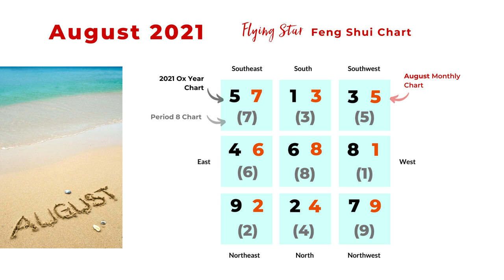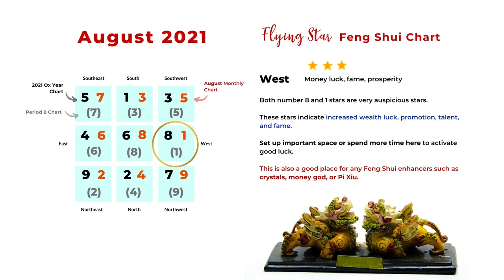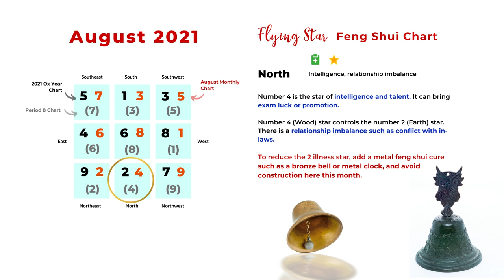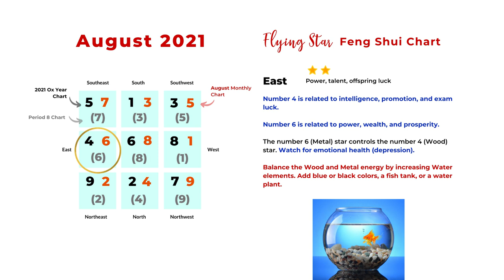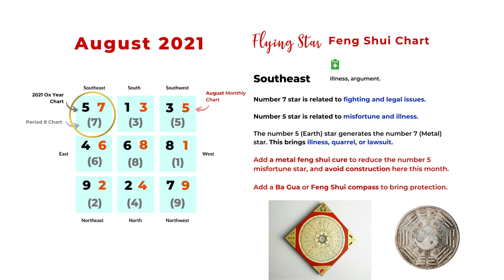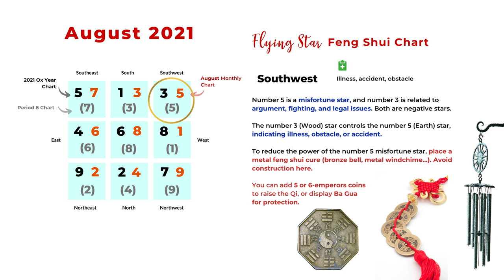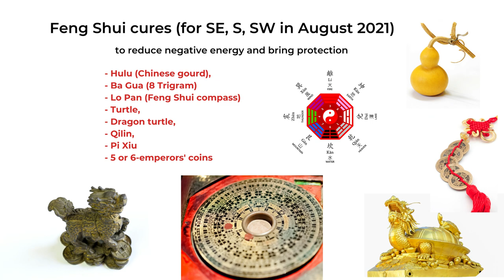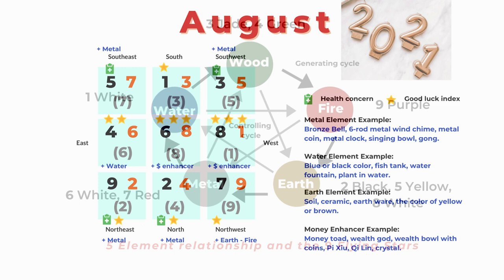August 2021 flying star feng shui chart analysis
It is time to look at August's Flying Star Feng Shui chart. The monthly chart is the same as the period 8 chart. It can intensify the energy of the stars. The best sectors are the Center and the West. All very lucky stars (1, 6, 8) there. East is also very lucky in August 2021. Those are the areas we can spend more time or place enhancers to activate good luck.

🏮 Link to our Amazon page for Feng Shui cures and enhancers

*Free "2021 Ox year Flying Star feng shui" PDF download